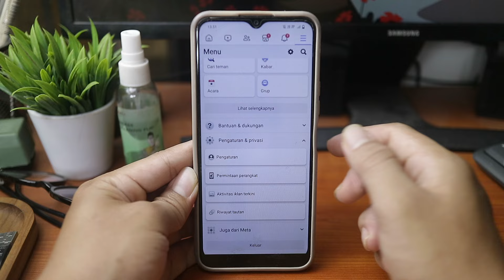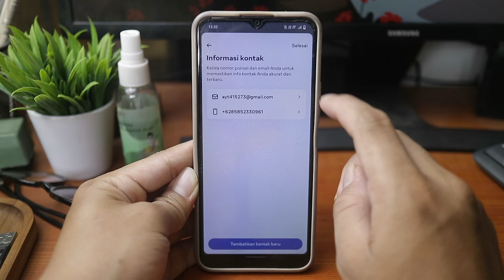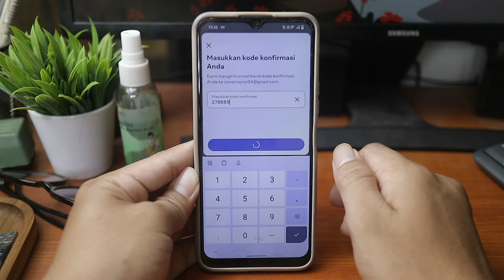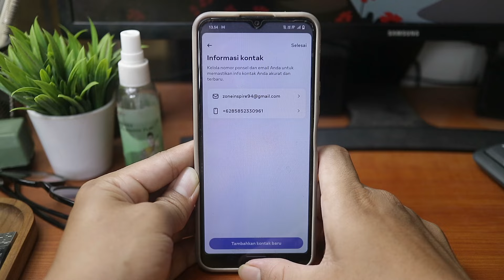Cara Ganti Email Akun Facebook 2025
Video ini membahas tentang Cara Ganti Email Akun Facebook

Dalam video ini, kami memberikan panduan langkah demi langkah tentang cara mengganti email pada akun Facebook Anda dengan mudah dan cepat. Kami jelaskan prosesnya dengan detail dan sederhana, sehingga Anda dapat melakukan perubahan tersebut tanpa kesulitan. Jangan lewatkan langkah-langkah penting yang kami bagikan dalam tutorial ini untuk memastikan informasi akun Anda terkini dan aman.